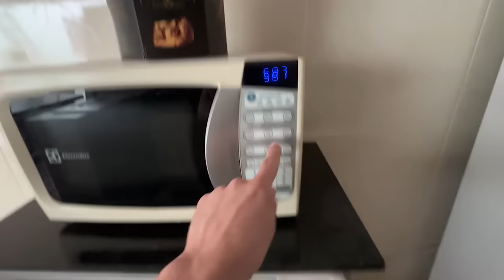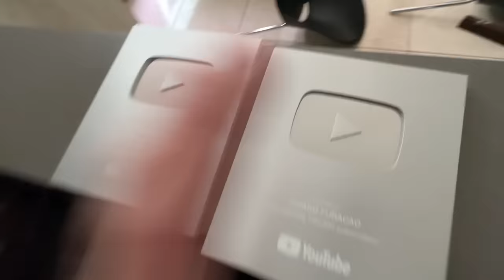EU VOU ACABAR COM O THIAGO FURACAO...